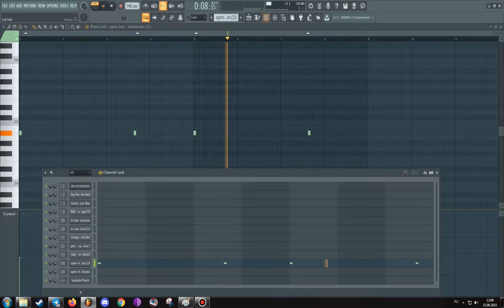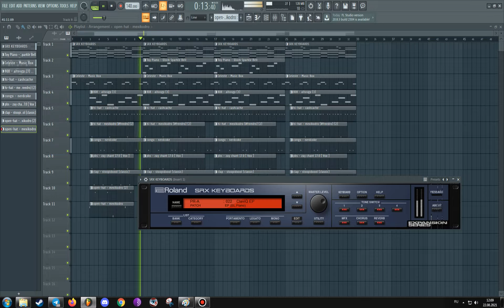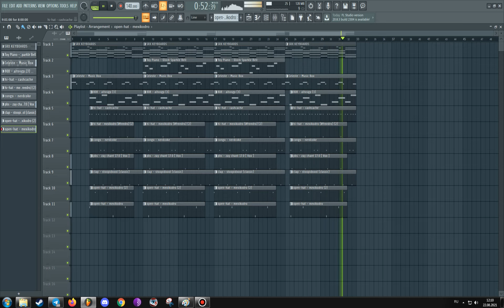HOW TO MAKE BEAT LIKE CASHCACHE, MILANEZIE, MEXIKODRO TUTORIAL [P. SOLDNER + SLICKBANDXZ]